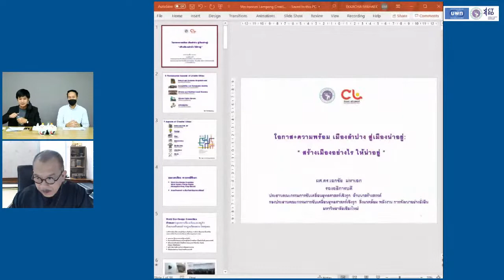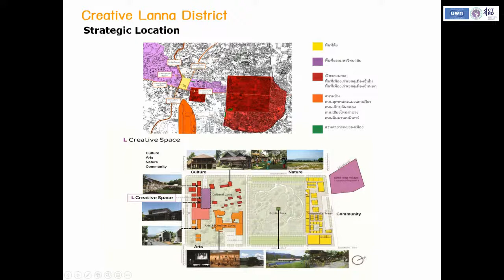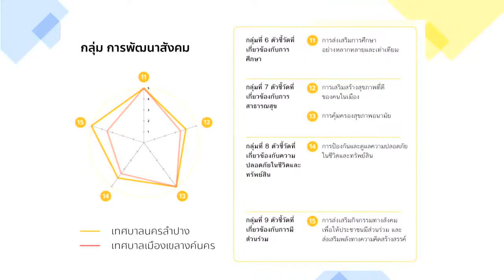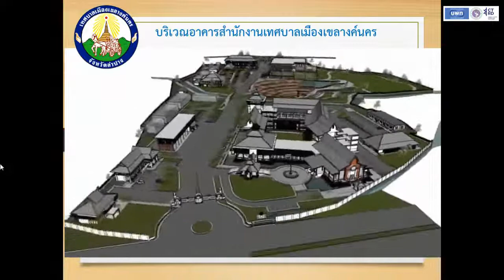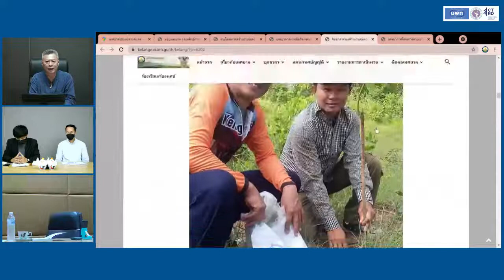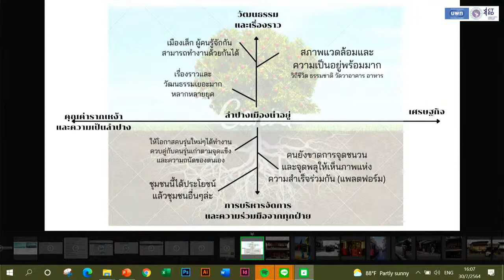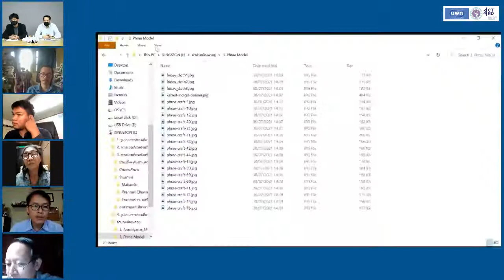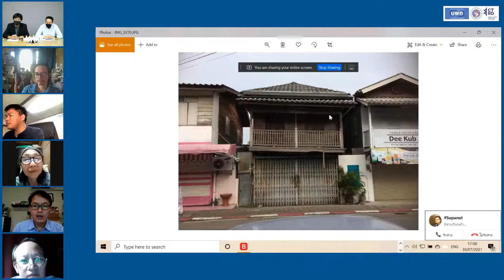🔴 Live - โอกาส + ความพร้อม “เมืองลำปาง” สู่เมืองน่าอยู่และสร้างสรรค์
เสวนา Online ชวนชาวลำปางตระเตรียมอนาคตเมืองลำปาง
30 กรกฎาคม 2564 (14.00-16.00น.)
รับชมได้ทาง Facebook & Youtube Live
🔹 “สร้างเมืองอย่างไรให้น่าอยู่” 🔹
ปาฐกถาโดย ผศ.ดร.เอกชัย มหาเอก (รองอธิการบดีมหาวิทยาลัยเชียงใหม่)
🔹 “ศักยภาพเมืองลำปางวันนี้” 🔹
(จากผลการศึกษาปี 2563)
บรรยายโดย ดร.นิเวศน์ พูนสุขเจริญ
(หัวหน้าโครงการศักยภาพและบทบาทการเป็นเมืองน่าอยู่สร้างสรรค์ลำปาง)
🔹 “แนวทางสร้างเมืองลำปางให้น่าอยู่” 🔹
ดร.นิมิตร จิวะสันติการ (นายกเทศมนตรีนครลำปาง)
คุณไพฑูรย์ โพธิ์ทอ��� (นายเทศมนตรีเมืองเขลางค์นคร)
🔹 “การพัฒนาย่านสู่เมืองลำปางน่าอยู่” 🔹
ร่วมเสวาโดย
ดร.ภิญญพันธุ์ พจนะลาวัณย์
ดร.อนุกูล ศิริพันธ์ (ตัวแทนย่านปงสนุก)
คุณสรวิชญ์ หงส์พาเวียน (ตัวแทนย่านท่ามะโอ)
คุณพจนารถ พัฒนานุกูล (ตัวแทนย่านกาดกองต้า)
คุณอุดมสิน หาญเมธี (ตัวแทนย่านกาดก๊าวจาว/ย่านสบตุ๋ย)
ดำเนินรายการโดย สามารถ สุวรรณรัตน์